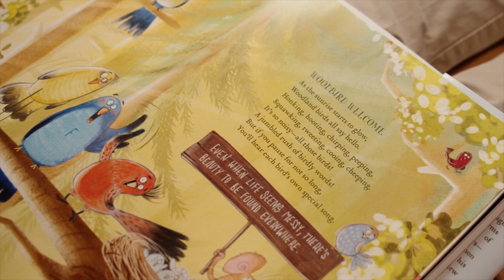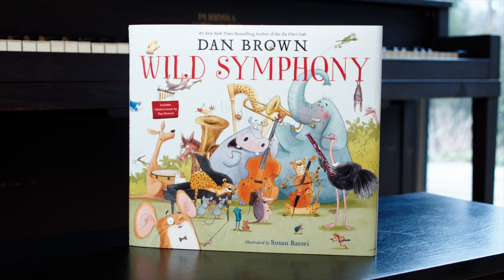Wild Symphony - About the Book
A unique picture book experience like none you've ever HEARD